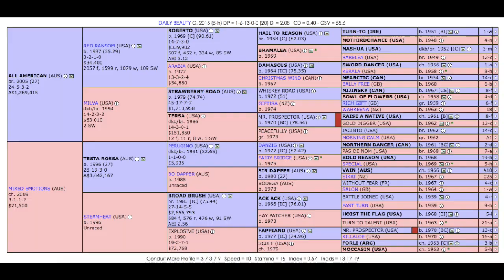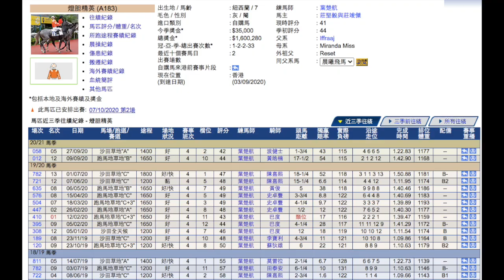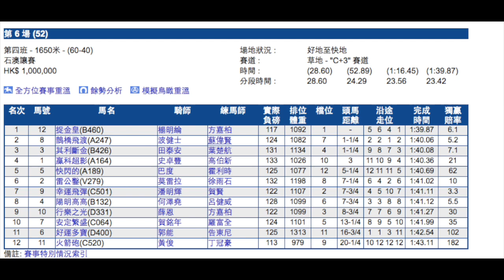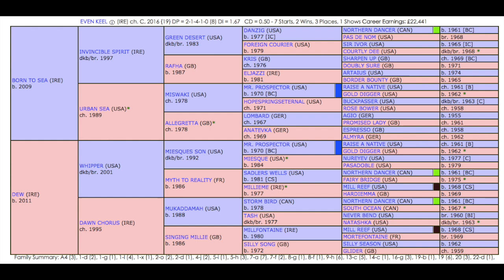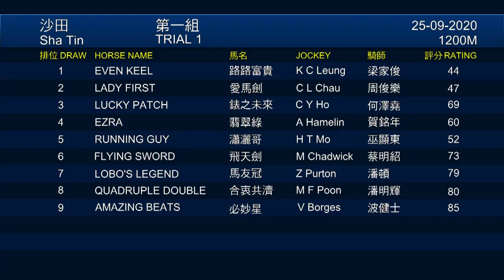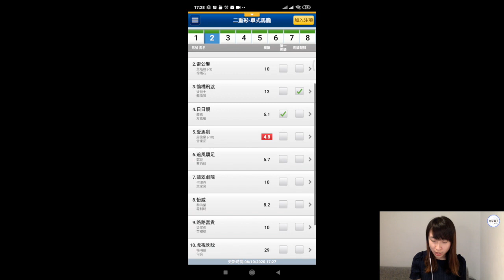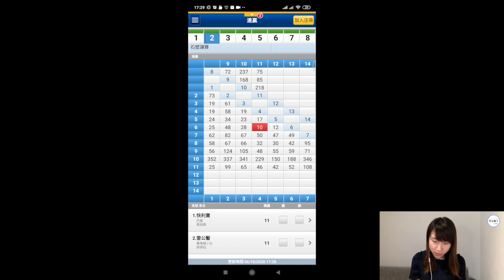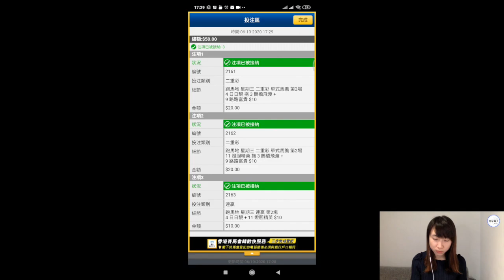【真飛買定離手】10月7日 谷草第2場 二重彩攻略 WIN姐靠「燈胆」破燈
二重彩心水場次：
第2場 四班 1650米

時時精綵
美麗傳承
夏威夷
旺蝦王
莫雷拉
香港賽馬
賽後
檢討
馬
忠心勇士
win姐
賽馬
hkjc
馬會
川河尊駒
何澤堯
田泰安
紅衣醒神
精英大師
大摩
潘頓
告東尼
羅富全
香港打吡
金鎗六十
步步友
心水
賽前
分析
提供
貼士
巴基之星
姚本輝
沈集成
方嘉柏
韋達
香港盃
董事盃
百週年紀念短途盃
馬王
女皇銀禧紀念盃
香港金盃
高松宮
女皇盃
冠軍一哩賽
主席短途獎
遮打盃
渣打冠軍暨遮打盃
凱旋門
墨爾本盃
短途馬錦標
日本盃
有馬紀念賽
杜拜世界盃
女皇伊利沙伯錦標
雲絲仙子
葉森打吡
雅士谷
大衛希斯
周俊樂
賢仔
廖浩賢
陳嘉熙
潘明輝
賀銘年
波健士
巴度
萬里威揚
超額認購
勁跑王
幸運飛彈
超威星
維港奔流
又係熊
太陽威威
禾道駒
星島
贏在起跑線
聽日有馬跑
ENABLE
成全寶
LOVE
心之所慕
顯心星
幸運快車
夢想成金
設計名師
勁搏